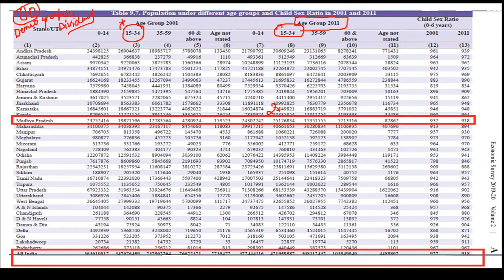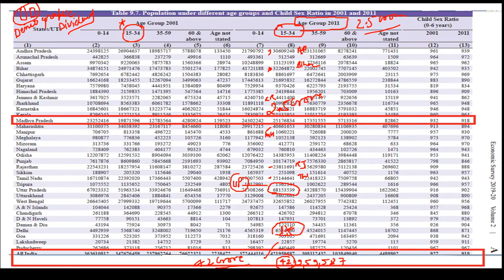MP Census | MP Socio-Economic Development | MP Economy | MP GK | MP Political |ShortTricks|LEC34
Demographic scenario of Madhya Pradesh and its impacts on the economy of Madhya Pradesh.
MP Population : Growth , distribution, sex ratio , literacy , migration, rural population and urban population of MP State.

MAGHA academy gwalior initiates revision with a unique way by creating memory structure through simple codes and pictures for General studies for state and national exams . It helps in quick recall and revision . Academy also provide structured information on current affairs topics.                  Join our Module based learning programme .